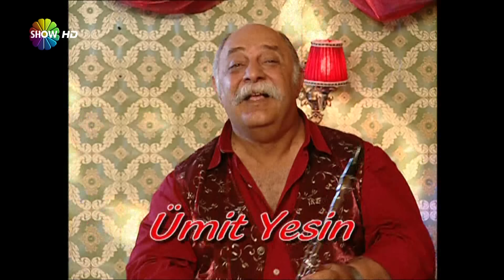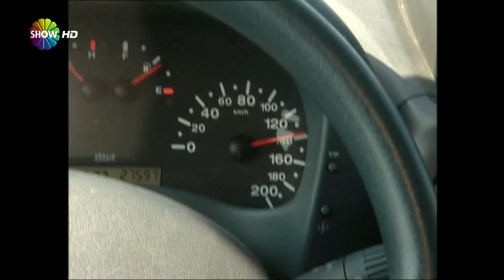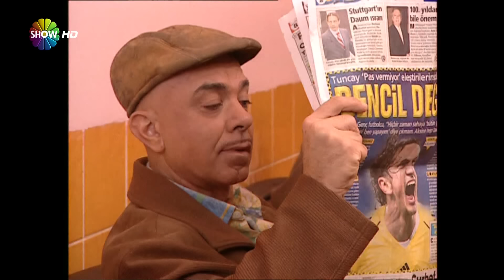Cennet Mahallesi - 75.Bölüm (HD)